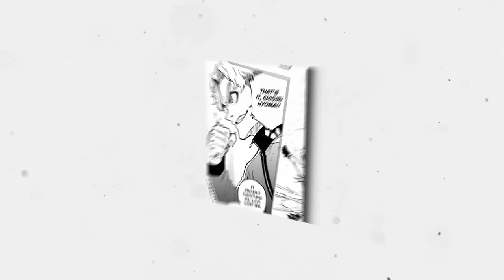The Moment Chigiri Became A World Class Talent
Hey Guys, DarkheroJosh here and I had this video in the vault for awhile so I decided to finally work on it. Sadly next week I'm not going to post a video as that week happens to be my exam week so I have to get my priorities straight before I think about making another moments video but don't worry as once I come back, I'll be able to start cooking again.

Hopefully you guys still enjoy the video of course.

The Moments Shown And Explained In This Video Are From Chapters 175-176.

Haikyuu S3 OST: The Battle Of Concepts
Blue Lock OST: Chigiri Theme

Credit For The Coloured Manga Panels Used:
Lmk If Your Art Is In This Video And I Didn't Give You Credit